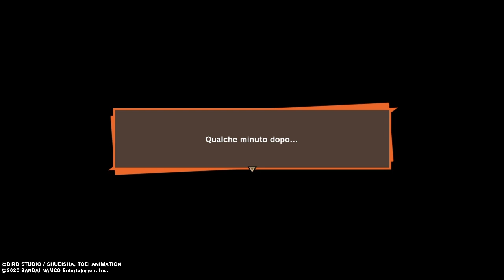DRAGON BALL Z: KAKAROT - IL RISVEGLIO DI UN NUOVO POTERE (PARTE 1) - Dilemma culinario 😂😂😂- (ITA)